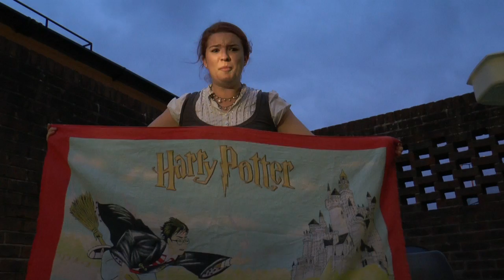Kathryn Felton - Ice bucket Challenge